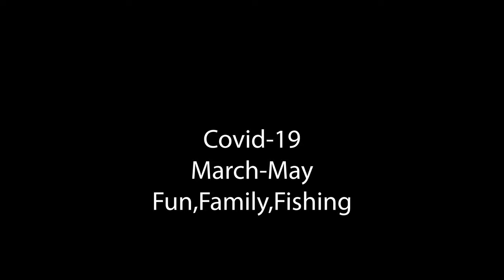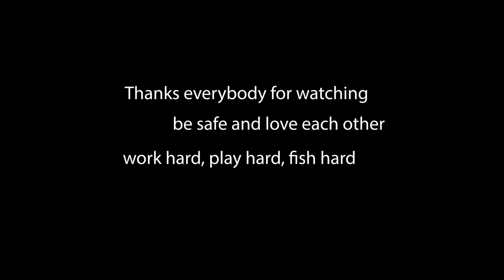Fun Family Fishing covid19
bass fishing crappie white bass Baden Lake NC Highrock Lake NC fun family fishing